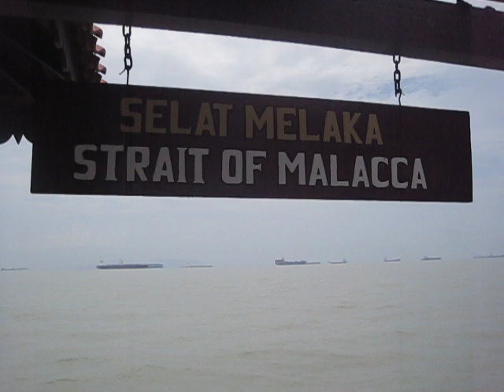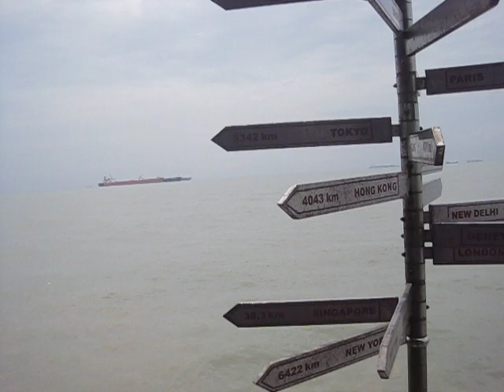Scenery of Tanjung Piai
It was an eerie feeling walking to the jetty. The surrounding fairly rough sea was scary but the solid platform that we walked on was reassuring. The breathtaking view of the Straits of Malacca was memorable.